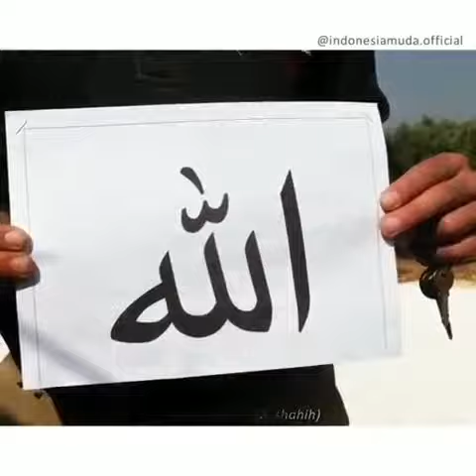Sham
Suria

Memang Bijak.?

*Mengapa orang-orang kafir walau sebaik mana pun akan dimasukkan ke neraka...?*.

Jawapan yang menakjubkan ini telah membuatkan pemuda liberal ini. !. ! terdiam seribu bahasa. !

*pemuda liberal*: ada orang yang sangat baik ni, anti-rasuah, membantu membangunkan masjid, rajin bersedekah sehingga kehidupannya sendiri dikorbankan untuk membantu orang lain, apabila mati dan dia tidak muslim, *adakah dia masuk syurga atau neraka. ?*

*dr zakir naik*: Neraka. !!

*pemuda liberal*: Aduh. ? bukankah dia seorang yang baik. Kenapa dia harus dimasukkan ke neraka. ??

*dr zakir naik*: Kerana dia bukan muslim.

*pemuda liberal*: Tapi dia seorang yang baik. Dia telah membantu ramai orang, termasuk orang islam. Dia turut membantu membangunkan masjid yang besar. Jahat betul tuhan kalau orang yang sebaik dia dimasukkan ke neraka.

*dr zakir naik*: Allah tidak jahat. Allah itu adil.

*pemuda liberal*: Adil macamana. ?

*dr zakir naik*: Anda belajar sehingga ke tahap mana. ?

*pemuda liberal*: Saya berkelulusan Master (Sarjana) bidang Sains dari US, kenapa. ?

*dr zakir naik*: Mengapa anda boleh dapat gelaran master sains dari US. ?

*pemuda liberal*: Ya... kerana saya belajar di sana dan lulus di sana.

*dr zakir naik*: Nama anda disenaraikan di sana...? adakah anda mendaftar...?

*pemuda liberal*: Ya tentulah tuan saya mendaftar. Kelulusan saya ini juga masih fresh.

*dr zakir naik*: Jika anda tidak mendaftar, tetapi anda tetap ke sana, hadir di kampus, secara diam mengambil ujian, walaupun anda mendapat nilai yang sempurna, adakah anda masih akan mendapat master. ?

*pemuda liberal*: Tentu tidak, ia dipanggil pelajar haram, walaupun dia bijak, dia tidak akan disenaraikan sebagai pelajar, kampus tentu mempunyai peraturan yang ketat tentang itu.

*dr zakir naik*: Bermakna kampus anda adalah jahat, ada orang yang bijak tapi tidak diberikan master hanya kerana tidak mendaftar. ?

*pemuda liberal*: Terdiam... 😌

*dr zakir naik*: Sekarang bagaimana. ?

*pemuda liberal*: Itu bukan jahat... Itu sudah peraturan. Pelajar itu yang salah kerana tidak mendaftar. Akibatnya tidak boleh mendapat master dan gelaran rasmi dari kampus.

*dr zakir naik*: Haa... Kan. !! Jika kampus anda mempunyai peraturan, begitu juga dunia dan akhirat. Jika *_syurga adalah master_*, *_dunia adalah kampus itu_*, kemudian *_syahadah ialah pendaftaran pertamanya_*. Tanpa pendaftaran awal, mustahil kita dapat diperakui dan boleh menerima master, walaupun kita pergi ke kampus dan mampu untuk melalui ujian dengan cemerlang. *Ia adalah peraturan, melaksanakan peraturan bukanlah sesuatu yang jahat, tetapi memberikan keadilan*.

*pemuda liberal*: Terdiam, tanpa berkata apa-apa lagi. 🤔

Semoga allah terus menetapkan iman & islam kepada kita & keluarga kita, aameen..

*Semoga Bermanfaat*

*MasyaAllah*

*Jika anda rasa mampu mendapat manfaat dari kisah ini, sebarkan kepada saudara-saudara kita yang tidak tahu lagi..*
_insya-Allah menjadi kebaikan kepada anda_ 😊😊😊